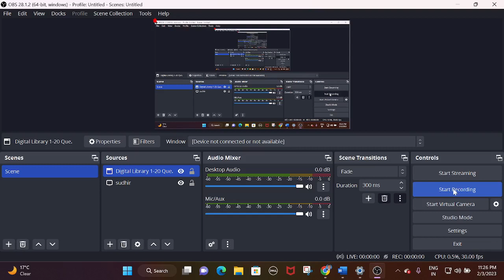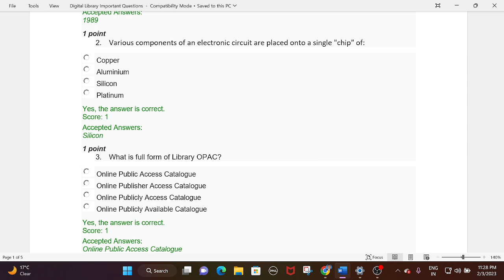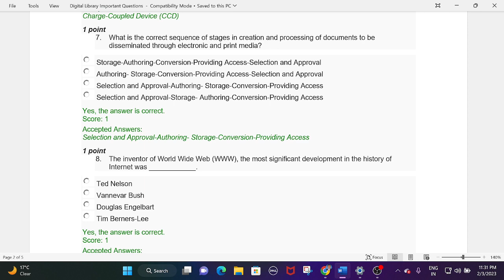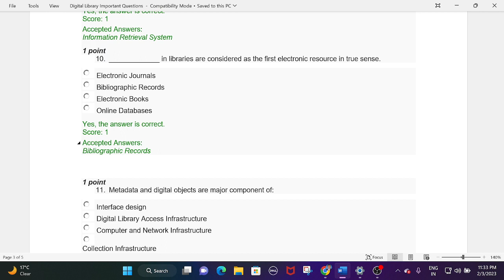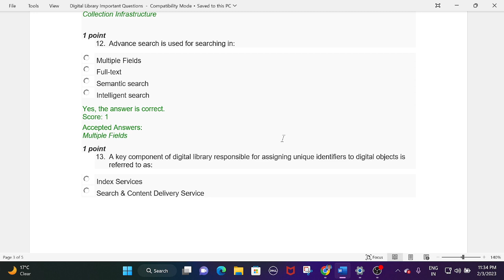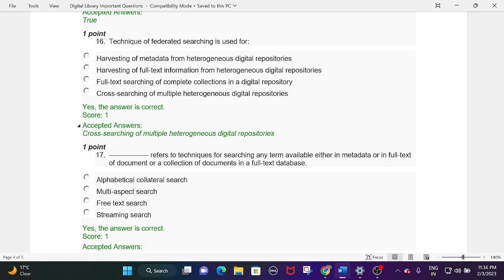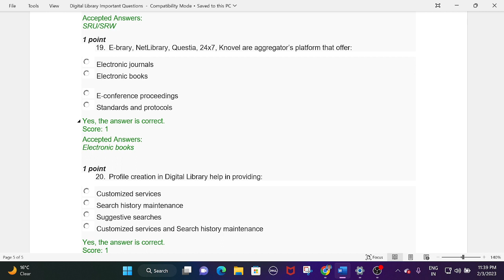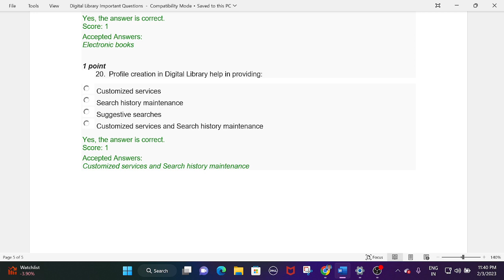Digital Library Part - 1 of 3 (1-20 Question and Answer)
Useful for NET SET Exam of Library and Information Science, Swayam Exam of Digital Library